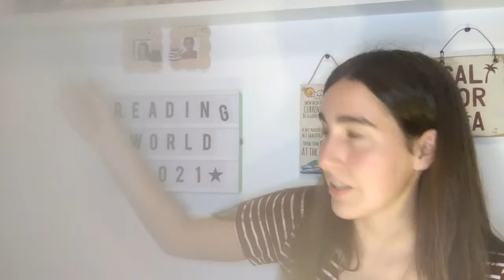En la tierra de los primeros besos por Dulcinea RESEÑA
Hola lectores y lectoras, hoy reseñaré "En la tirra de los primeros besos" por Dulcinea (Paola Calasanz)
Aquí os dejo mi Goodreads, Instagram y TikTok.